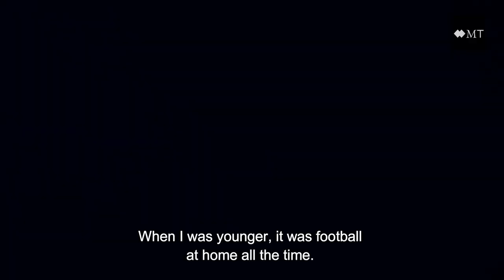Lucas Catarina: rising tennis star from Monaco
Lucas Catarina is the first Monaco citizen by birth to be ranked on the ATP (23 years old, 475th player in the world). He spoke to us during a training session with his lifelong coach, Guillaume Couillard. Read his story